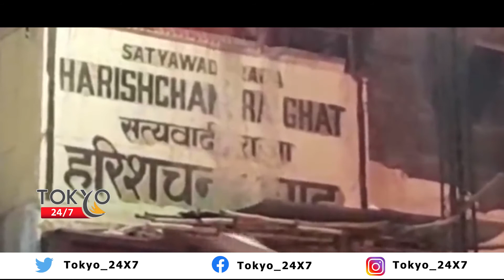கொரானாவின் கொடூர தாக்குதலுக்கு மோடி அரசு காரணமா..? | Sufiyan | Tokyo 24x7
கொரானாவின் கொடூர தாக்குதலுக்கு மோடி அரசு காரணமா..? | Is Modi Responsible for Covid fluctuation - Sufiyan | Tokyo 24x7

Tokyo 24x7 brings you the news & current affairs of Tamil Nadu latest happening on Tamil politics, Tamil cinema, Tamil movie events, business meet, press meet of latest events, sports news in Tamil Nadu, Public opinion on movies & politics immediately to your attention in Tamil & keep you posted on latest updates 24X7.